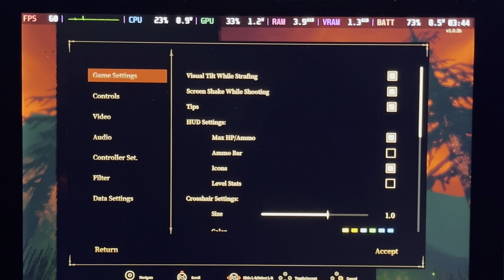Dread Templar - Steam Deck Gameplay | Indie Boomer Shooter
Checking out Dread Templar, a fast paced 90's style FPS game.

Plays great on Deck out of the box.
Smooth 60 FPS, and low 9-10 Watt power draw.

00:00 Intro
00:30 Settings
00:50 Gameplay  - Tutorial level
02:36 Level 1

Playing on a 512GB LCD Steam Deck
Proton 9.0-3
SteamOS 3.6.19 Beta Branch